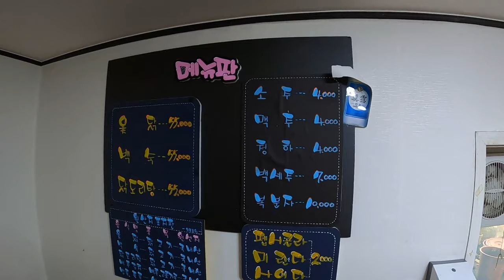청양 봄여행4 인생 닭고기! 먹방 현지인들만 안다는 숨은 대박맛집 옻닭 작은 농원 한국여행【4】 The best chicken, only locals know about.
*식당에선 주변 소음이 많으니 자막을 켜고 보시는 걸 추천! ^^

청양군 비봉면에 있는 숨은 대박맛집 작은 농원
약간 식객에 나올법한 느낌의 숨은 고수 맛집입니다
제가 갔을 땐 6시도 안돼서 손님 그만 받더라고요 가기 전에 꼭 예약하고 가세요!

옻닭, 삼계탕(백숙), 오골계, 닭도리탕만 하는 닭요리 전문점
4인가족(이상)이 먹을 만한 양에 비교하면 착한 가격에다 맛까지 최상급
엄청난 크기의 국내산 토종닭, 저에겐 인생 옻닭이었습니다.
칠갑산, 청양 근처 가시는 분들은 꼭 가보시길 권하고
근처 갈 일 없으시더라도 일부러 찾아가서 드셔도 후회는 없을 듯 합니다

인생맛집, 옻닭, 닭도리탕, 치킨, 먹방, 닭백숙, 백숙

2. 청양여행 시작, 왕고추와 천장호 출렁다리가 된 황룡, 칠갑산 호랑이 전설

촬영 - 고프로 GoPro HERO8 Black

*There's a lot of noise around the restaurant, so I recommend you turn on the subtitles! ^^

A small farm in Bibong-myeon, Cheongyang-gun.
It's a hidden cilantro restaurant that's a bit of a diner.
When I went there, it wasn't even 6 o'clock, so I stopped accepting customers. Make sure to make a reservation before you go!

A chicken restaurant that only serves lacquer, samgyetang, ogolgye, and dakoritang.
Compared to the amount of food that a family of four (or more) can eat, it's a very good price and the best taste.
A huge domestic chicken, To me, it was the best tojong otdak of my life.
If you're going near Chilgapsan Mountain and Cheongyang, I recommend you go there.
I don't think you'll regret it if you go there on purpose, even if you don't have to go nearby.

Best restaurant, lacquer, chicken soup, chicken, mukbang, chicken soup, white soup

2. The legend of the tiger, Hwangryong, who became a rocking bridge between Cheongyang and Cheonjangho Lake.

Shoot - GoPro GoPro HERO8 Black